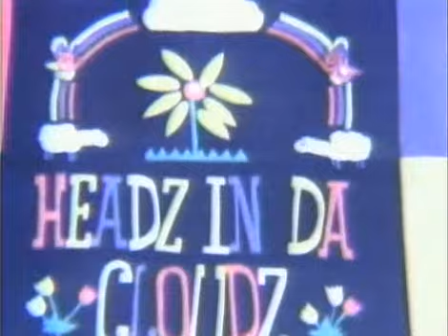Danielson Famile - Headz in the Cloudz